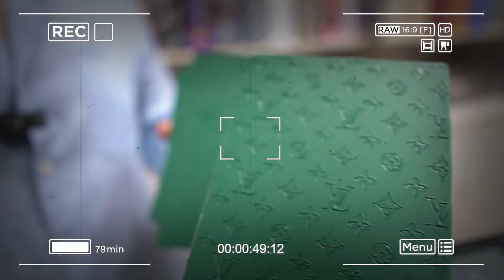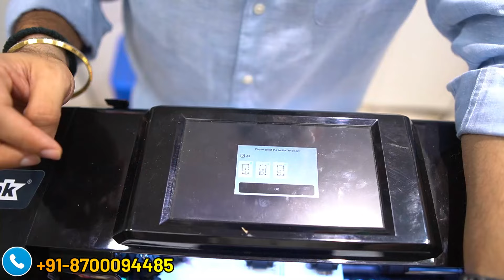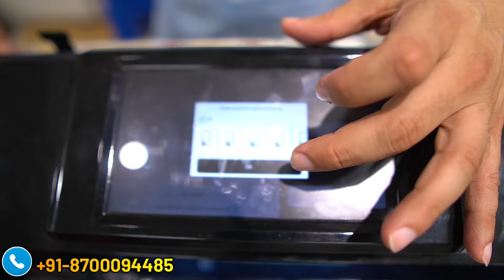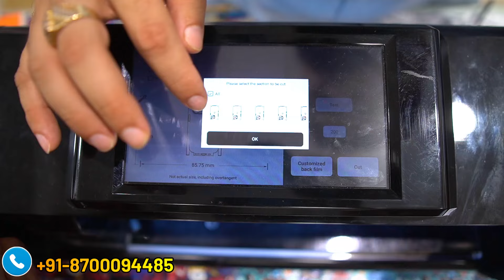Trink Lamination Cutting Machine || Trink Mobile Skin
Hello Friends 😊😊

Aaj Main Aapke Liye

Trink Lamination & Screen Guard Design Lamination & Other Mobile Products

Jyada Jankari ke Liye Niche Diye Gaye Number per Sampark Karen

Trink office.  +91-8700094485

Good afternoon ..
Regarding the Trink video which you are about to launch add this line :
Mr Naveen

V-2 Mobile Plaza, 12/A, W.E.A. Saraswati Marg, Karol Bagh, New Delhi-110005